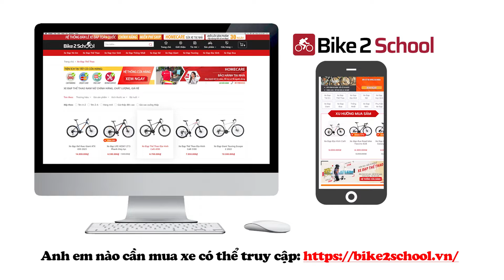Trên 5 triệu dưới 10 triệu nên mua xe đạp touring nào? 3 mẫu xe touring giá rẻ chất lượng tốt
3 mẫu xe đạp touring giá rẻ trên 5 triệu và dưới 10 triệu đáng mua
Xe đạp touring S2000
Xe đạp touring TrinX Free2.4
Xe đạp touring Calli S3000

📍CH1: 68 Trương Công Giai, Dịch Vọng, Cầu Giấy, Hà Nội
📍CH2: 430 Xã Đàn, Đống Đa, Hà Nội
📍CH3: 615 Vũ Tông Phan, Thanh Xuân, Hà Nội